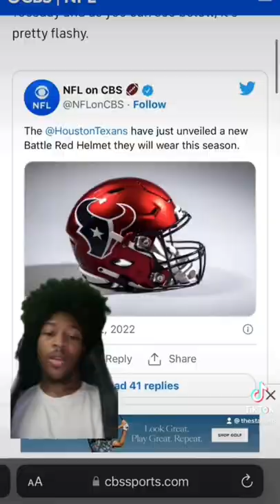BENGALS WHITE HELMETS ARE HERE!